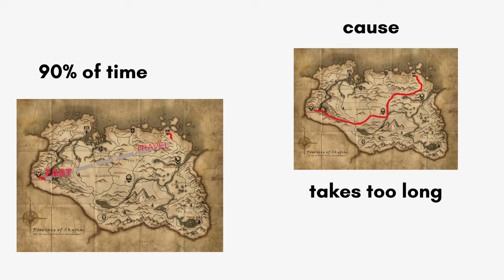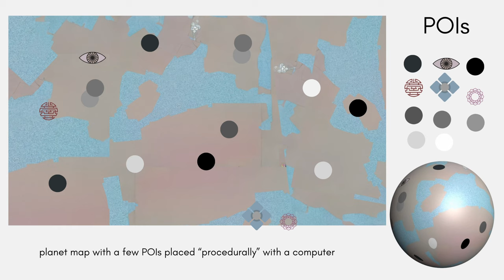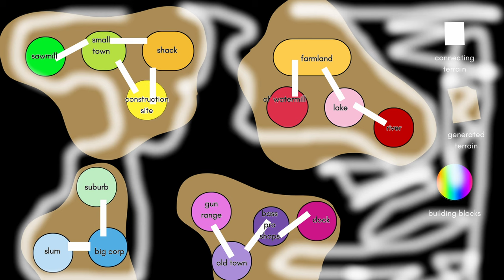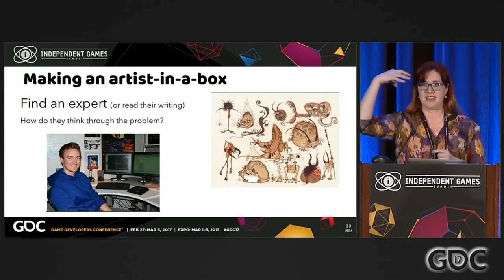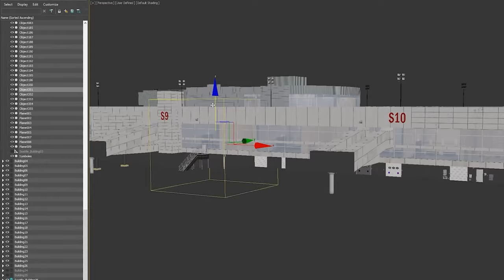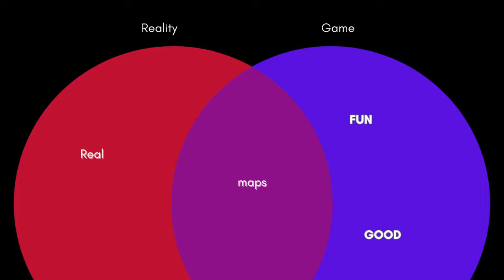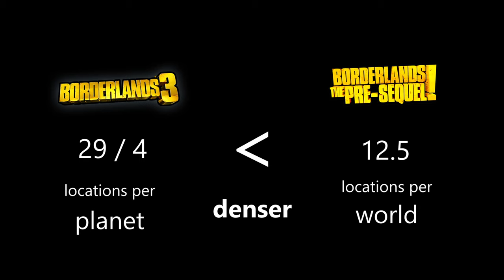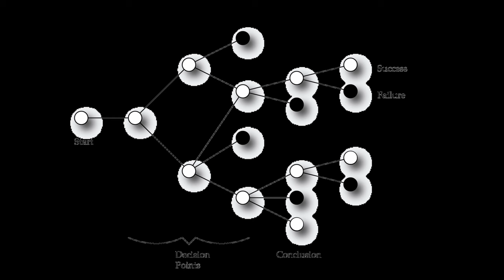Disconnected Cities in (Space) Games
Games that use planets can't render the entire planet, but if they try to, they'll likely use generation to make the terrain, animals, and plants. That's stuff that we're already pretty good at, we even use it in movies because the generated-ness of it is undetectable. I talk about its use in games, here, and how some parts of the planet, notably "points of interest" have to be hand-crafted in order to make the game feel like an actual game, rather than a walking sim for a planet. Depots, abandoned buildings, enemy buildings, etc. To varying levels of randomness are these things done, but they all suffer from being too little done a whole lot with loading screens and notably, here, disconnection. Disconnection between the planets in these space games, and disconnection between cities in any game.

Videos used:
WARZONE MAKES NO SENSE 2

Pikuniku my Version of Village Skip

Using my Electrical Engineering Degree!| Pikuniku | Episode 9

escape the prison | pikuniku ep. 6 or something

Selling 120 Gold Plorts! (Slime Rancher)

Evolution of Gliding in Batman Games 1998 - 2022

The Making of Dishonored | Noclip Documentary

Dishonored - Blood Thirsting at the Golden Cat (High Chaos)

Dishonored Gameplay Walkthrough Part 15 - Lady Boyle's Last Party - Mission 5

Dishonored Golden Cat E3 Gameplay Walkthrough -- Part 2

Dishonored - Debut Trailer

Guacamelee Trailer

Omori Playthrough Part 19: Space Boyfriend's House

Omoro Playthrough Part 17: Space Ladder

Super Mario Bros. Wonder Direct 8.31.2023

New Super Mario World (SMBX 1.4.4) - World Map. (SMW： World Map Remake)

Tiny Tina's Wonderlands Overworld Map Walkthrough Get to Brighthoof First Merchant Vending Machine

Super Mario 64 jumping into paintings MEME

Rocket Jumping with +9975791% FIre Rate

DESTINY 2 Walkthrough Gameplay Part 1 -  Memories - Campaign Mission 1 (PS4 Pro)

Borderlands: The Pre-Sequel - Walkthrough Part 20： Eye of Helios

Borderlands： The Pre-Sequel - Gameplay Walkthrough Part 3 - Moxxi in Concordia (PC)

All Nuketown endings/explosions from BO1 to COD BOCW

See newly declassified footage of US nuclear tests

Exploring the World's Edge in Zelda: BReath of the Wild

4K Earth Rotating Half Hour Loop - Relaxing Screensaver

A Taste of New York

DJI Mavic 3 - Flying Over Mount Everest

Middle of the Atlantic Ocean

history of the entire world, i guess

Earth zoom

How to fly a DRONE off a BOAT

Microsoft Flight Simulator - Boats - Good or Bad ?

I played MSFS as a literal car...

Walk Across the Map TimeLapse | Daggerfall

Desert Landings Are Harder Than You Think ｜ 60 Day World Tour - Microsoft Flight Simulator #29...

Skyrim walk meme template

MSFS 2020 Photogrammetry & Rendering Issues

How Microsoft Flight Simulator Recreated Our Entire Planet  ｜  Noclip Documentary

10 BEST GRAPHICS of 2022 [4K]

This Flight Simulator Runs On ANY COMPUTER - EVEN POTATO PCS

Practical Procedural Generation for Everyone

The Untold Story Behind Astroneer's Difficult Development

How Are MASSIVE Open World Games Created?

Procedural World Generation of Far Cry 5

I BECAME PART OF A LION PRIDE - Animalia Survival

FAR CRY 6 Gameplay Walkthrough Part 2 [4K 60FPS PC] - No Commentary

No Man's Sky (Glitched?) Underwater Abandoned Building

Map design, from start to finish

When China Lags Your Game in Rise of Nations

SIGONO Game Devlog: Project RIVER 3D Modeling Timelapse

No Man's Sky | 5 Amazing Planets | Florescent White Grass Planet

5 Strangest Things in No Man's Sky | Water World, Sand Planet, Crazy Terrain, Unique Discoveries

I Walked Around a Planet!

How No Man's Sky Infinite Universe Actually Works - IGN First

How Does No Man's Sky Actually Work? - Reality Check

NO MAN SKY - ENTERING PLANET IN 4K

Borderlands 3 Back to Sanctuary bug How to use Fast Travel Properly

How to reach Black Hole Forge in Hanging City ｜ Brittle Hollow ｜ Outer Wilds

NO MAN SKY - LEAVING AND ENTERING PLANET 4K

The Scale of Outer Wilds

Starfield Official Gameplay Trailer

Outer Wilds - Official Reveal Trailer

The Outer Worlds - Official Launch Trailer

Borderlands 3 | Official Reveal Trailer | PS4

No Man's Sky Gameplay Trailer | E3 2014 | PS4

Skyrim level 252 vs Karstaag

Skyrim (Fast Travel Through Carriage)

10 Open World Game Concepts That MAKE NO SENSE

VIDEO GAME MAP Size Comparison (REAL SCALE)

Fortnite Chapter 2 | Launch Trailer

Apex Legends (2021) - Gameplay (PC UHD) [4k60FPS]

How to Fast Travel in Skyrim Survival Mode - No Cheating or Glitches

Skyrim: Fastest horse

Prevent Your Zonai Builds from Disappearing / Despawning Easy in Tears
of the Kingdom

Fastest Way to Farm in Hollow Knight

Bioshock - Part 1 - Welcome To Rapture (Let's Play⧸Playthrough⧸Walkthrough)

Doom Eternal Weapons chromakey

Off Camera Secrets | Batman Arkham Asylum - Boundar...

Flying through Stars Warp Speed Space Universe